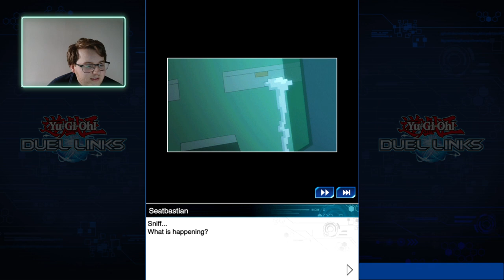Nail + Max Mechanics Yu-Gi-Oh! Duel Links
What is up everybody this is O-Artistry and today we are back at it with Yu-Gi-Oh! Duel Links. We have a lot to unpack today, we got the upcoming updates, a new Rush Duel box coming, new summoning mechanic Maximum summon with three new ones in Cyberse, Machine and Winged Beast! Nail is the new character to unlock with him being playable after the 29th and also new cards at the trader so a lot of new things for us today.